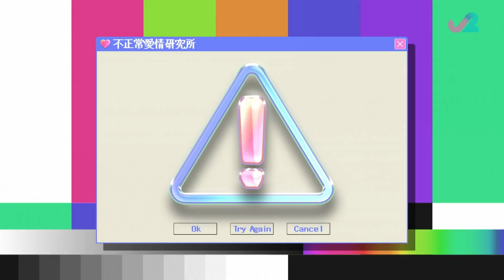女人公敵定義男仔朋友多過女仔朋友｜姣婆陰聲細氣要人幫身邊多兄弟｜男生避忌太進取女生姣要若隱若現｜黃紫恩 吳兆麟 胡敏芝 麥惠琪 文頌男 不正常愛情研究所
姣婆是女人公敵，但做姣婆都要有條件？除了對男女態度不同、男性朋友多過女性朋友，樣靚更是不可缺少的特質之一！

外表純情的女生較易令男士上當，頌男提到身邊不少朋友都覺得敏芝是姣婆；兆麟卻指經常摸手摸腳、稱兄道弟的紫恩最姣，但經過熱烈討論，原來惠琪才是「高級姣」？

靚女易被標籤發姣，「CP女神」Gillian面對主持們的「攻擊」，一一淡定化解。她坦言備受誤解，還分享與男友人的誤會事件，認為男女之間要有界線。